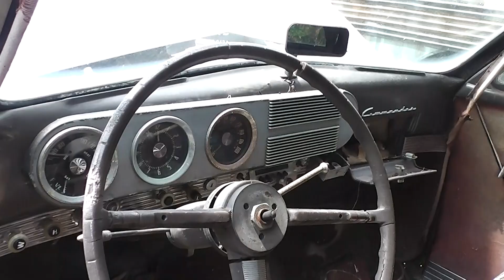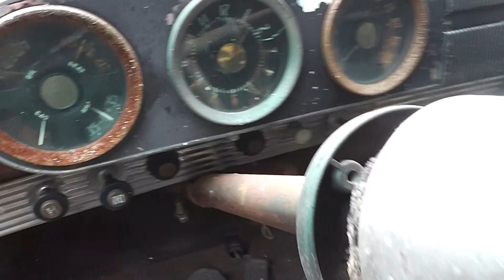Two 1949 Studebaker 2 door Sedans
Two (2) 1949 Studebaker's Two (2) door Sedans